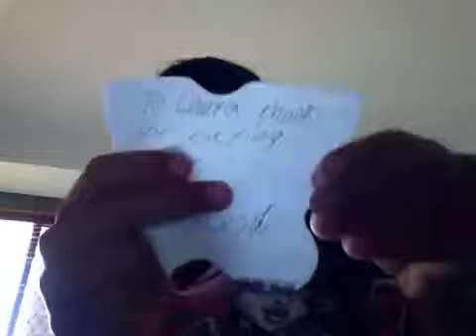Me opening a squishy package from bangood / spoof fake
thank you guys for watch like share and subscribe if you guys have funimate dont forget to follow and dont forget to follow mr heres my thing Lek yeamsusan ssssssoooooo BYE!